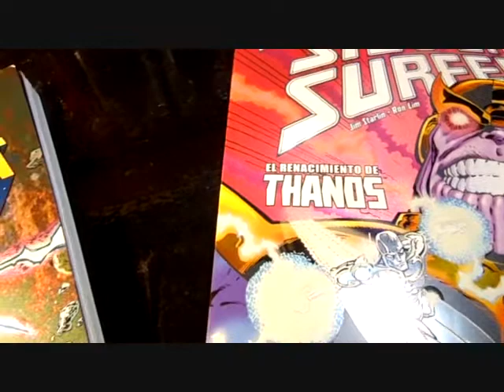Silver Surfer Marvel Legends Collection clip VdF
Una extraordinaria figura